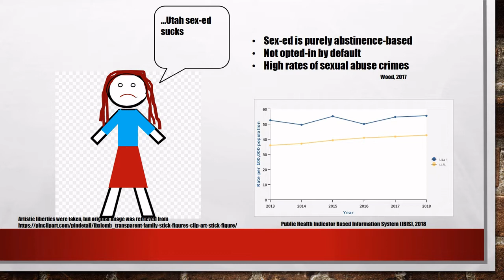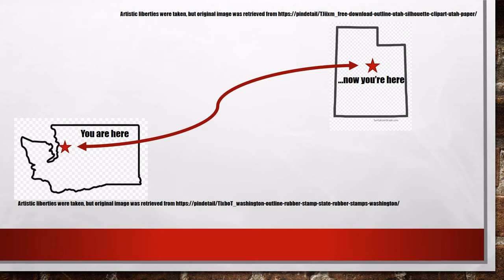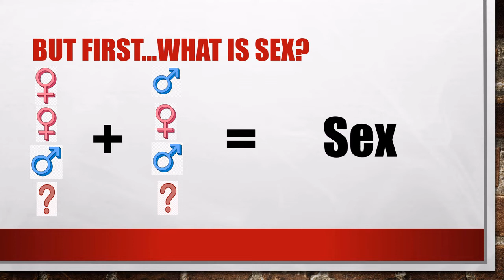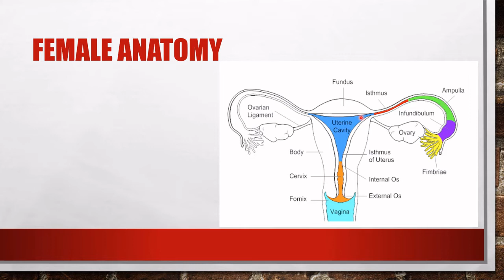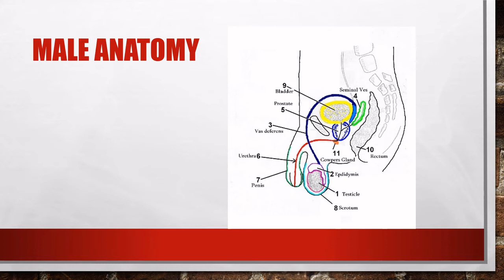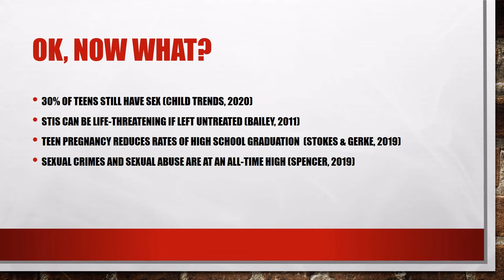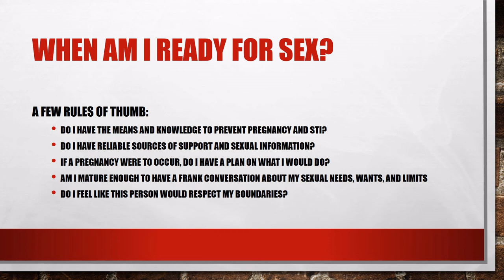Introduction to Sex Education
Slide 1:
Stick figure -Artistic liberties were taken, but original image was retrieved

Slide 2:
Wood, B. (2017). Utah sex ed needs attention, legislators say, but abstinence angle will continue. The Salt Lake Tribune.
Public Health Indicator Based InformationSystem (IBIS). (2018). Complete Health Indicator Report of Sexual Violence.

Slide 3:
Washington state picture -Artistic liberties were taken, but original image was retrieved

middle/m2i8H7H7Z5H7G6m2_male-male-symbol/
Red question mark –Artistic liberties were taken, but the original image was retrieved (840×677) (clipartmax.com)(audio only)
Paraphrasing of the definition of sexual intercourse supplemented by Gilmour, P. (2019). Sexual intercourse: What is sex and how to enjoy it(J. McGrattan, Ed.).

Slide 7:
Bailey, E. (2011). How to reduce your risk of contracting an STD and STI.
Child Trends. (2020). Key facts about sexual activity among teens. indicators/sexual-activity-among-teens
Stokes, S. C., & Gerke, E. (2019). Data snapshot: Adolescent pregnancy. Utah Women's Health Review, 1(1), 59-63.
Spencer, J. (2019). Sexual violence in Utah: The relationship between sexual education and sexual violence. The Utah Women's Health Review, 1(1), 34-37